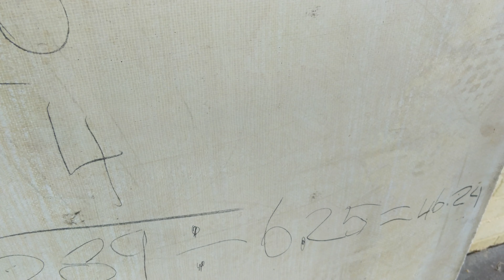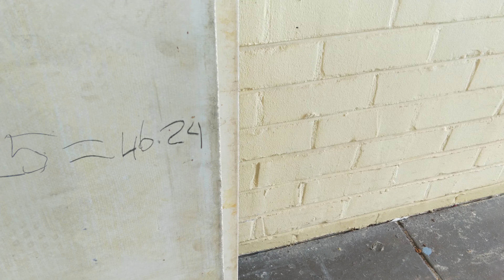Installing workshop floor covering from Flexico Perth Australia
Episode information.
I was blessed to have Flexico offer some second-hand floor tiles to me for my workshop. I enquired about a price but it was to high for my pension. After a couple of weeks I received a email with a offer of second hand tiles for free. I was excited to accept the offer.

If you like me like this product please tell them Rik sent you.

If my information was helpful and you would like to thank this channel for helping please click on the PayPal button in the channel banner on the channel home page. All donating will go to improving this channel. Thank You

Regards Rik